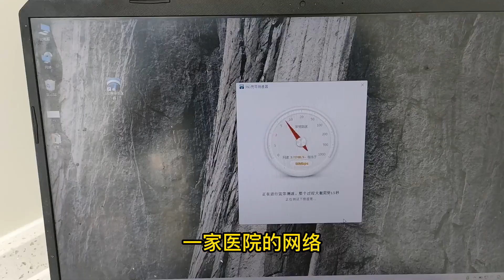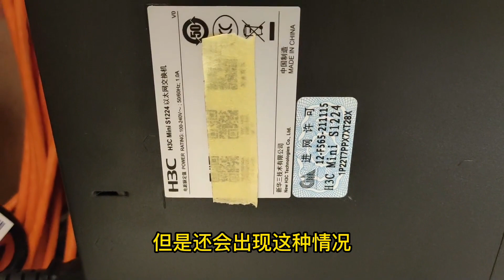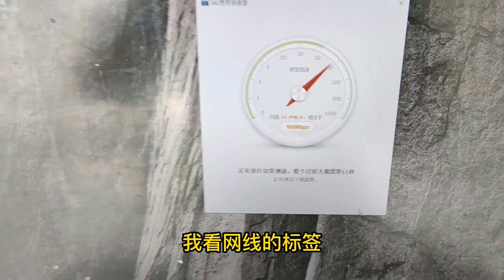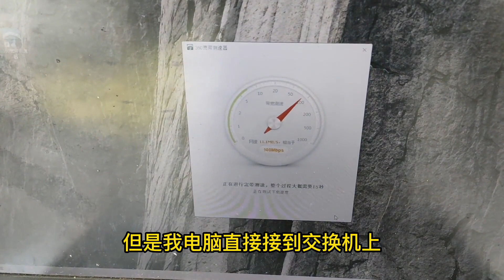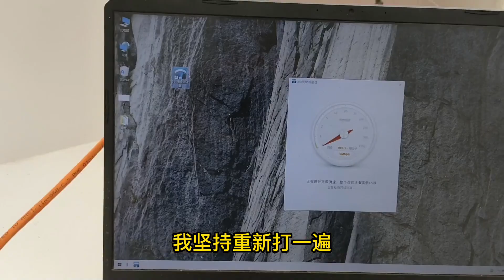网线水晶头会影响网速！千兆网测速只有百兆？原因竟出现在这里！vlog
网线会影响网速！千兆网测速只有百兆？原因竟出现在这里！vlog
精彩内容：
大家好，我是海南弱电小胡
每天都是实战！
负责安装监控
网络，很业余的！！
Vlog 监控 教学 我们强调了视频内容的合规性，同时也保证了拍摄过程的安全。